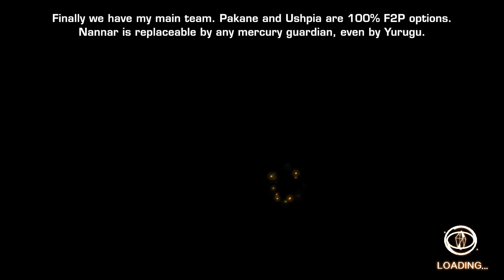Broken Lands All Area Clear - 3rd Rotation + Purple Gears Only + Tips (F2P Account) | Revived Witch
Timestamps:
00:00 Area 1
00:52 Area 1 Ascension and Gears
01:06 Area 2
02:14 Area 2 Ascension and Gears
02:20 Area 3
03:44 Area 3 Ascension and Gears
04:05 Area 4
06:03 Area 4 Ascension and Gears

Can't find what you're looking for? Try the pinned comment.